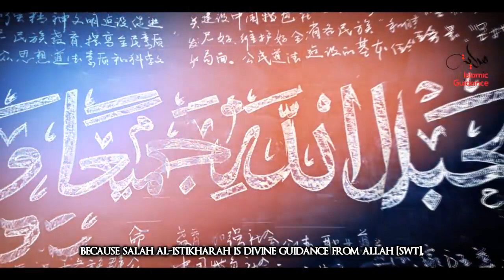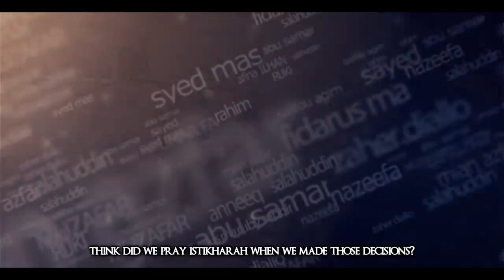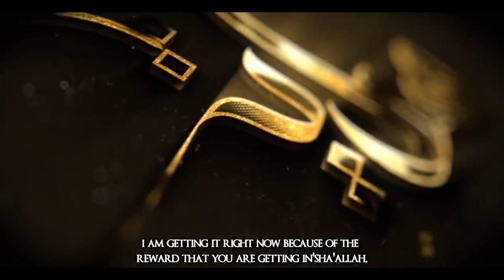Islam - Prayer Of Guidance - Istikharah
The description of Salat al-Istikhaara which translates to "Prayer of Seeking Counsel" was narrated by the well known disciple of the Islamic prophet Muhammad, Jabir ibn ‘Abd-Allah al-Salami, who said:

"The Messenger of Allah used to teach his companions to seek counsel from Allah (Istikhaara) in all things, just as he used to teach them chapters from the Qur'an. He said:

'If any one of you is concerned about a decision he has to make or wants to take an action then let him pray two units raka'ah of voluntary salah prayer and say:[1]

"O Allah, I seek Your counsel through Your knowledge and I seek Your assistance through Your might and I ask You from Your immense favour, for verily You alone decree our fate while I do not, and You know while I do not, and You alone possess all knowledge of the Unseen. O Allah, if You know this matter ( mention matter here ) to be good for me in relation to my religion, my life and livelihood and the end of my affairs, my present and future, then decree it for me and facilitate it for me, and then place blessing for me within it, and if You know this affair to be harmful for me concerning my religion, my life and livelihood and the end of my affairs, then remove it from me and remove me from it, and decree for me what is good, wherever it may be, and make me content with it."

Another translation is as follows: O Allah, I seek Your guidance [in making a choice] by virtue of Your knowledge, and I seek ability by virtue of Your power, and I ask You of Your great bounty. You have power, I have none. And You know, I know not. You are the Knower of hidden things. O Allah, if in Your knowledge, this matter (then it should be mentioned by name) is good for me both in this world and the hereafter, then ordain it for me, make it easy for me, and bless it for me. And if in Your knowledge it is bad for me and for my religion, my livelihood and my affairs (or: for me both in this world and the next), then turn me away from it, [and turn it away from me], and ordain for me the good wherever it may be and make me pleased with it." (Reported by al-Bukhaari, al-Tirmidhi, al-Nisaa'i, Abu Dawood, Ibn Maajah and Ahmad).

Conditions of the prayer
One must wash themselves ahead of the Salat al-Istikharah, in the same manner as one would do when entering into any salah.

Ibn Hajr said, commenting on this hadith: "Istikharah is a word which means asking Allah to help one make a choice, meaning choosing the best of two things where one needs to choose one of them."

With the salaa completed one should immediately say the supplication of Istikhaara.

Istikhaara is done when a decision is to be made in matters which are neither obligatory nor prohibited. So one does not need to seek counsel from Allah for deciding whether he should go for hajj or not. Because if he is financially and physically able to do it then hajj is obligatory and he does not have a choice.

But seeking counsel from Allah (Istikhaara) can be done in all kind of other permissible matters where a choice needs to be made such as buying something, taking a job or choosing a spouse etc.

It is recorded in hadith that Muhammad used to teach his disciples to seek counsel from Allah (Istikhaara) for every matter just as he used to teach them the Sürah from the Qur'an.[2] In another Hadith the Prophet Muhammad (“May Allah honor him and grant him peace” or “peace and blessings of Allah be upon him”) said:

"He who seeks counsel from Allah (Istikhaara) will not fail and he who consults and seeks advice from people will not regret".

Language
The original Arabic text is below, followed by transliteration using Latin characters.

It is also essential is that the reader's heart is sincerely rendered humble to God in full reliance and trust:

اللَّهُمَّ إِنِّي أَسْتَخِيرُكَ بِعِلْمِكَ وَأَسْتَقْدِرُكَ بِقُدْرَتِكَ، وَأَسْأَلُكَ مِنْ فَضْلِكَ الْعَظِيمِ، فَإِنَّكَ تَقْدِرُ وَلاَ أَقْدِرُ وَتَعْلَمُ وَلاَ أَعْلَمُ وَأَنْتَ عَلاَّمُ الْغُيُوبِ، اللَّهُمَّ إِنْ كُنْتَ تَعْلَمُ أَنَّ هَذَا الأَمْرَ خَيْرٌ لِي فِي دِينِي وَمَعَاشِي وَعَاقِبَةِ أَمْرِي فَاقْدُرْهُ لِي وَيَسِّرْهُ لِي ثُمَّ بَارِكْ لِي فِيهِ، وَإِنْ كُنْتَ تَعْلَمُ أَنَّ هَذَا الأَمْرَ شَرٌّ لِي فِي دِينِي وَمَعَاشِي وَعَاقِبَةِ أَمْرِي فَاصْرِفْهُ عَنِّي وَاصْرِفْنِي عَنْهُ، وَاقْدُرْ لِي الْخَيْرَ حَيْثُ كَانَ ثُمَّ أَرْضِنِي بِهِ

Allahumma innee astakheeruka bi ilmika wa-astaqdiruka biqudratika wa-as'aluka min fadhlika al-adheem. Fa innaka taqdiru walaa aqdiru. Wa ta'lamu walaa a'lamu wa anta 'alamul ghuyoob. Allahumma in kunta ta'lamu anna haadhal-amra (mention your concern) khayrun liy fiy deeniy wa-ma'aashiy wa-'aaqibati amriy, faqdur hu liy wa-'yassir hu- liy thumma baarik liy feehi. Wa in-kunta ta'lamu anna haadhal amra sharrun liy fiy deeniy wa-ma'aashiy wa-'aaqibati amriy. Fa-srifhu 'annee wa-srifni 'anhu. Wa aqdur lial khayra haythu kaana thumma a-rdhiniy bihee